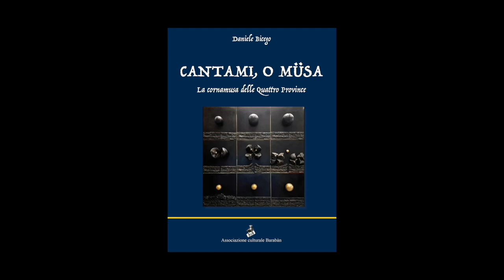Cantami, o müsa! Trailer (present. libro-cd sulla cornamusa delle Quattro Province, versione breve)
Il territorio delle Quattro Province è conosciuto per la sua musica, cantata o suonata sul piffero, un oboe popolare tipico della zona.
Non è l'unico strumento autoctono... abbiamo anche un particolare tipo di cornamusa: la müsa, scomparsa per qualche decennio ma ancora viva nella memoria locale. Le prime ricerche svolte negli anni '60 hanno riportato alla luce uno strumento di cui rischiava di rimanere soltanto il ricordo.
Sugli altri strumenti a sacco del Nord Italia (baghèt bergamasco, piva dell'appennino emiliano) esistono da tempo pubblicazioni specifiche, che nel caso della müsa ancora mancano. Questo libro con il cd allegato si propone di colmare tale lacuna, trattando l'argomento a 360°: biografia dei suonatori del passato, disegni tecnici degli strumenti, schemi, fotografie, esempi musicali, e un disco con brani strumentali e cantati. Più di vent'anni di lavoro riassunti in 200 pagine e un'ora di musica.

ringraziamenti:
Francesco “Cico” Rota del Castello Malaspina - Pregola.
Mario Volpini, Mariuccia Negruzzi, Anna Negruzzi del Mulino Pellegro - Casanova Staffora
Guido Tronconi “la nostra terra suona” - Pavia; Cristiano Giovannetti; Circolo Pocapaglia - Torrazza Coste
Free Studio di Giacomo Lampugnani - Retorbido